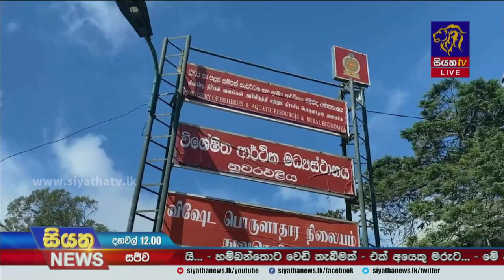එළවළු මිල නිතර ඉහල පහල යන්නේ නිසි වැඩපිළිවෙලක් නොමැති නිසා- විශේෂ ආර්ථික මධ්‍යස්ථාන එකමුතුවේ සභාපති